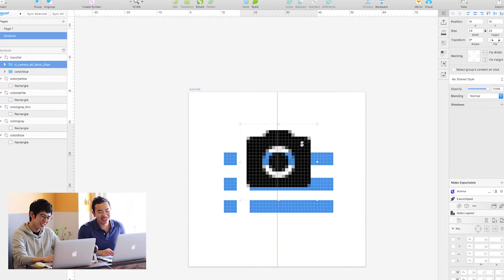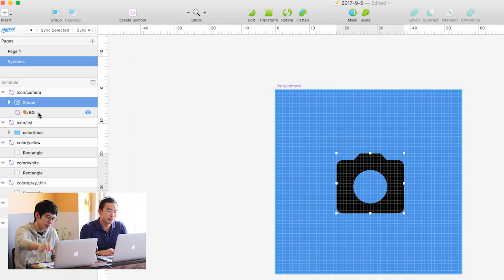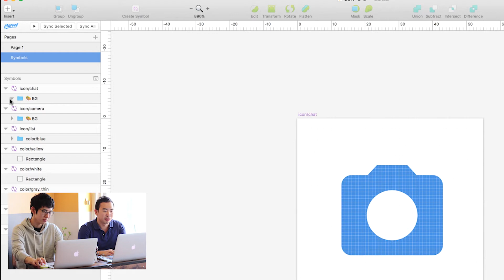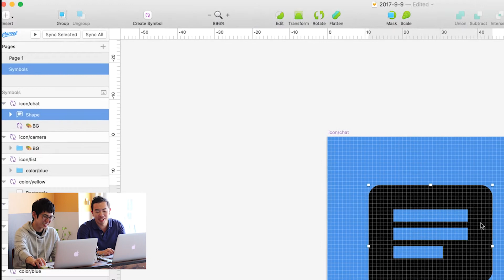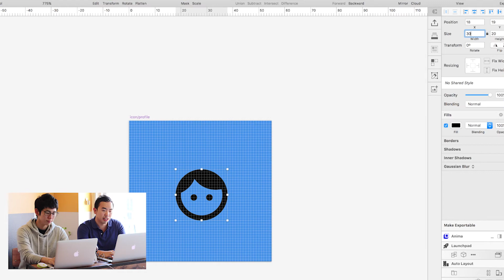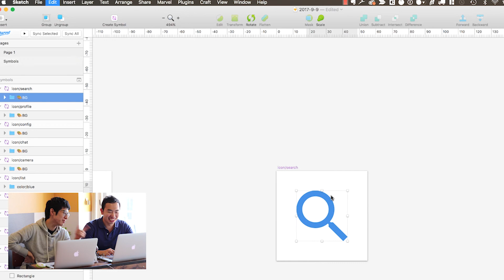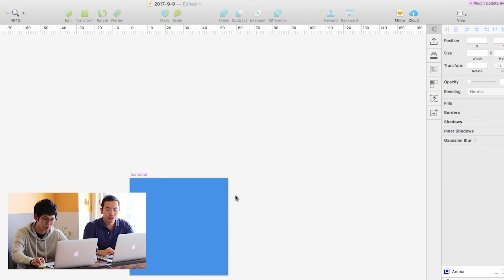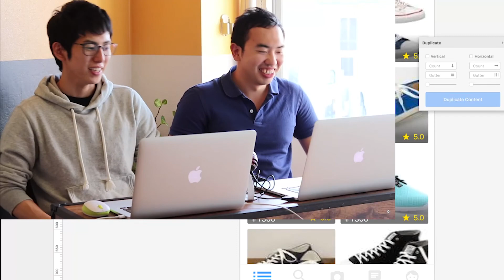誰でもできるsketchの使い方解説⑥アイコンをサクサク作ろう！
今回はアイコン作成回です。今回使うファイルはこちら
追記：プログラミング教室始めました！

動画で話しているオススメのプラグインはこちら

この他にもデザインの話してます！こちらもどうぞ！

◾️Takaさんと作ったデザインその他の話